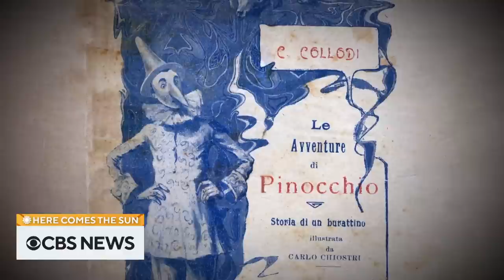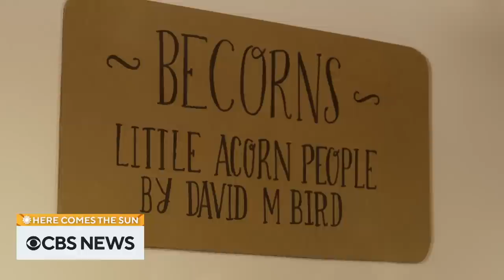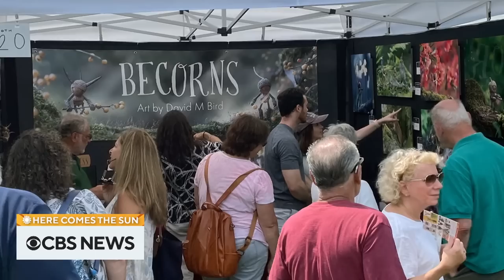Extended interview: Filmmaker Guillermo del Toro and more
Filmmaker Guillermo del Toro sits down with Tracy Smith to discuss his latest film "Pinocchio." Then, Faith Salie travels to Rhode Island to meet artist and designer David Bird, who creates sculptures out of acorns and other natural objects. "Here Comes The Sun" is a closer look at some of the people, places and things we bring you every week on "CBS Sunday Morning."